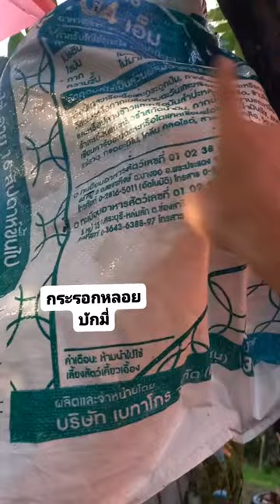คระรอกแทะ ห่อขนุนจะรอดไหม